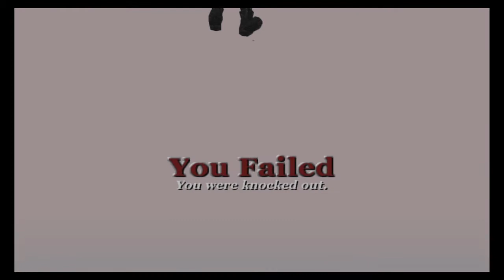BulletPlayz Bully (Canis Canim Edit) Episode 5, 4 Classes, Girl Drama and Halloween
Twitter:@RXWBulletAdams  @RXWNetwork, @XPWNetwork
PSN: BadNewsBullet
Xbox: Bullet O Connor
Social Club: Bullet-Sky O'Connor